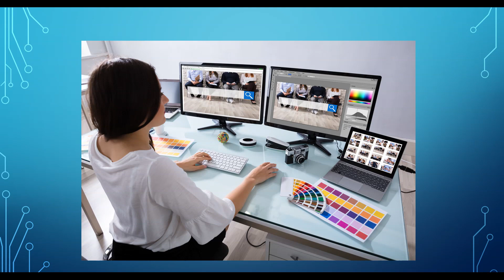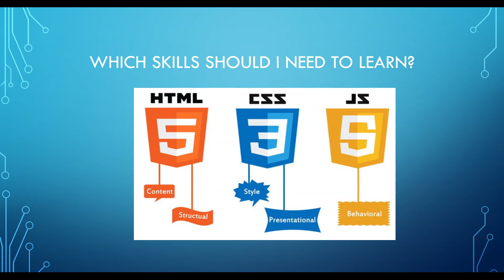Web Design Basic (1)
Hey there! Than Zaw Htet, a passionate web developer & educator sharing knowledge on web development, technology, and education. If you love learning JavaScript, web design, and online teaching tools, you're in the right place!

💬 Let’s Connect!